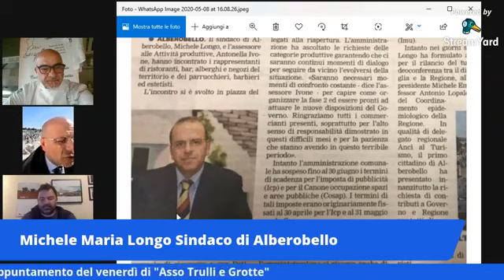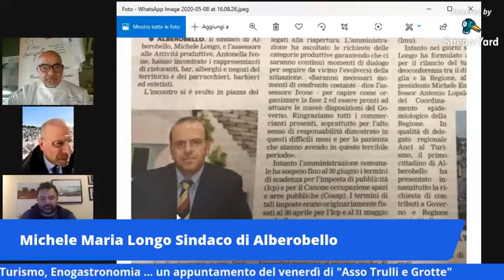Terza puntata di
Nella terza puntata si sono collegati con noi da casa, Mariano D'Onghia, presidente Asso Trulli e Grotte e Daniele Di Fronzo, responsabile della comunicazione Asso Trulli e Grotte.

Hanno preso parte, il presidente nazionale della Fic Rocco Pozzulo, l'enogastronomo Giuseppe Barretta, Palato Anarchico, la Lady chef Marialuisa Lovari, Massimo Sgobba e il Sindaco di Alberobello Michele Longo.